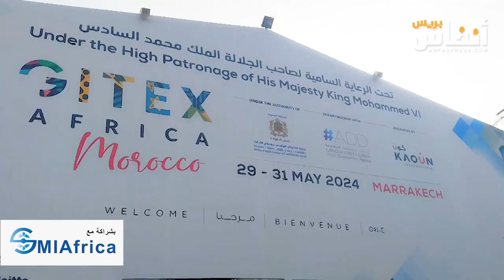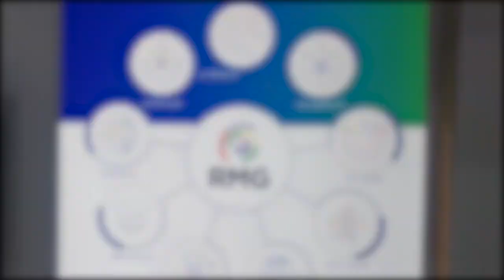شركة سعودية تكشف عن ابتكاراتها الرقمية بمعرض جايتكس المغرب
على هامش فعاليات النسخة الثانية من معرض جايتكس إفريقيا المنظم بمدينة مراكش خلال الفترة 29/ 31 ماي 2024، حاورت "أنفاس بريس"، عبد الرحمن الصالح، خبير تطوير أعمال شركة ريناد المجد السعودية، بشراكة مع مبادرة الإعلام الذكي لإفريقيا SmiAfrica، حول عرض الشركة السعودية أحدث ابتكاراتها الرقمية بالمغرب.